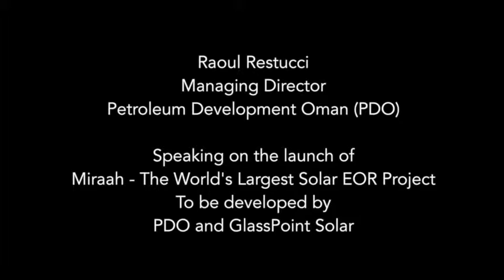Raoul Restucci, Managing Director, Petroleum Development Oman (PDO) on Miraah project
Petroleum Development Oman (PDO) and GlassPoint Solar are going to build the world’s largest solar EOR plant. Speaking about the project, Raoul Restucci, Managing Director, PDO said, “The world’s largest solar EOR project will deliver 1021MW (1GW) of peak thermal energy. This fantastic project is called ‘Miraah’, the Arabic word for mirror. With an investment of $600 million, Miraah will be a showpiece of sustainability in action.”

In this video, Raoul Restucci is announcing the project before the signing ceremony with GlassPoint Solar.